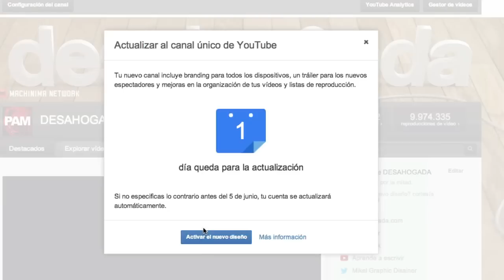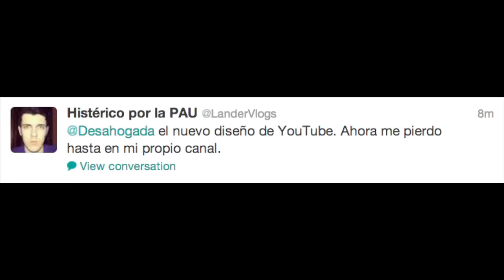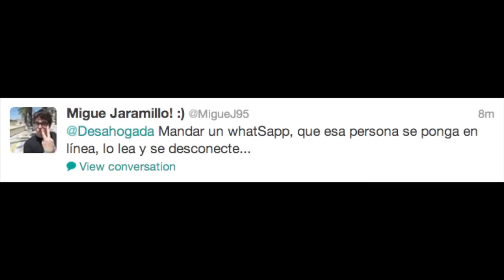¡¡¡Cosas que me ponen de muy mala leche!!!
¡¡QUE ENRRITACIÓN!!
¿qué os pone de mala leche a vosotros? dejadlo en los comentarios!!